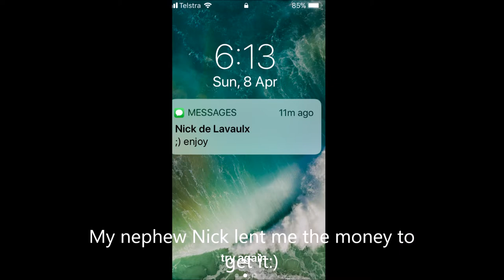Don't be a pussy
A bit of a cliffhanger...
I have to be in Wolumla at midday with the sovs. I'll take the spark and see if I can do some filming on the way home. I'll be able to put it in the top box:) I'm so excited.